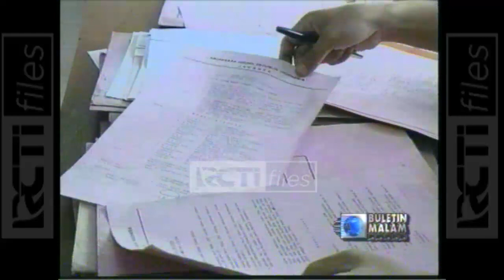EDY TANSIL KABUR DARI LP CIPINANG!!! (MEI 1996)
Eddy Tansil koruptor, kabur dari LP Cipinang 4 Mei 1996. Edi Tansil dihukum 20 tahun penjara karena terbukti menggelapkan uang sebesar 565 juta dolar Amerika (sekitar 1,5 triliun rupiah dengan kurs saat itu) yang didapat melalui kredit Bank Bapindo melalui grup perusahaan Golden Key Group.

20-an petugas penjara Cipinang diperiksa atas dasar kecurigaan bahwa mereka membantu Eddy Tansil untuk melarikan diri.
Dimana dia kini berada?